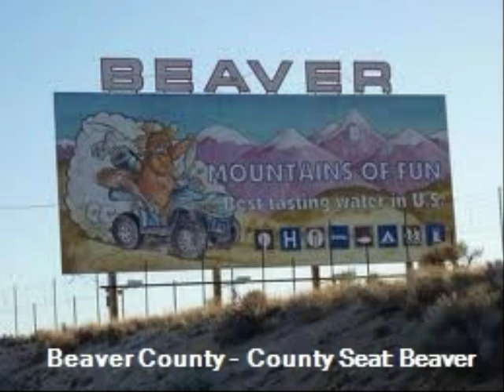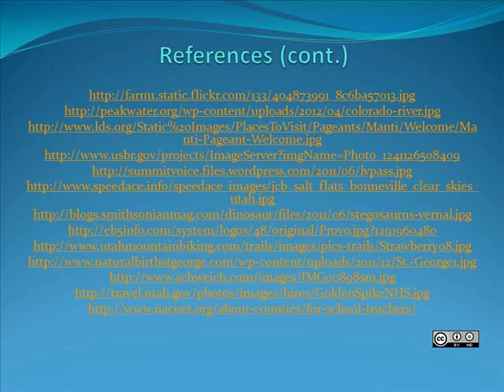Utah County Song2.wmv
Utah County Presentation